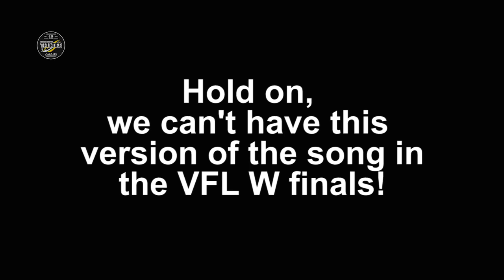New ThunderW team song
As the VFL W finals draw near we thought it was about time we did an official re-recording of our ThunderW song with some of our very own talent! We hope to be hearing this tune a few more times before the season is out